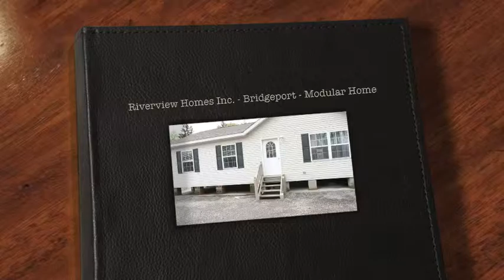Riverview Homes Inc - Bridgeport - Modular Home